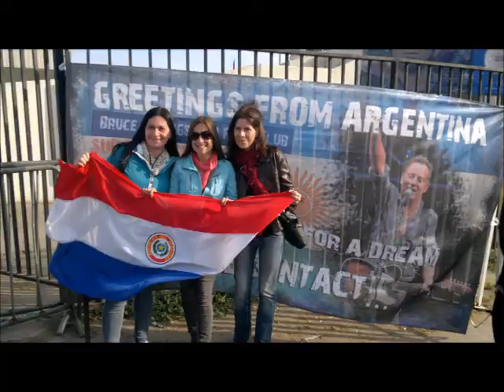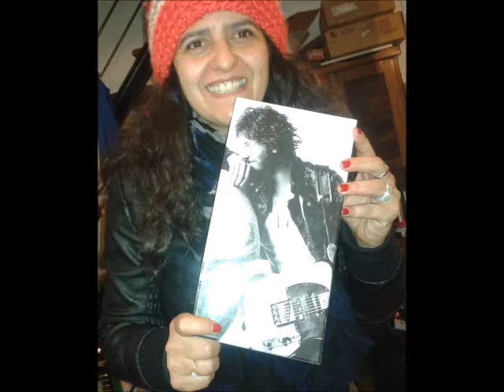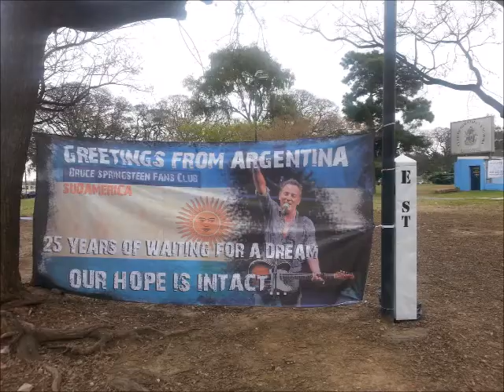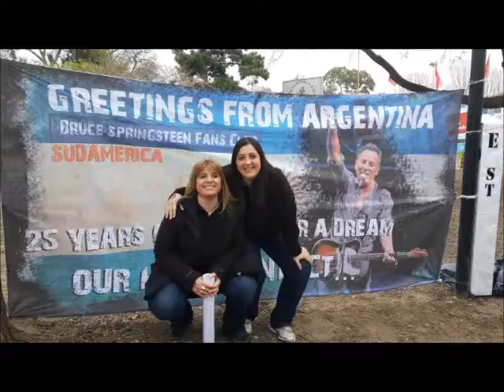La Cancion de los Sueños, dedicada a Bruce Springsteen, Latin America Sings To The Boss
Esta es una canción dedicada a Bruce Springsteen, inspirada en distintas canciones del Boss, la letra conecta con su espíritu y pasión captando la pasión Brucera de los fans sudamericanos.

En Montevideo hay magia en la noche
Un auto estacionado esperando en Lima
En Rosario te pedí que huyamos corazón
La autopista vive en Santiago y Asunción
Greetings Bruce…. from Argentina
Greetings…from Sudamérica
El río que nos llama se mezcla con el mar
La promesa que hicimos corre por todo el sur
En Balcarce regresé a tus brazos para siempre
Un corazón hambriento vive y siente en  Bogotá
Greetings …from Sudamérica

El trueno que llama a tu puerta
Despierta a tu libertad
Sueños que sueñan despiertos
Por verte una noche bailar…en la oscuridad

Veinticinco años de espera
Por verte en un recital
Al fin llegó el momento
GEBA fue una fiesta total
Muchos son los que te esperan bruce, en estas tierras
Muchos son los vagabundos que no pierden la ilusión
Greetings…from Sudamérica

Greetings…from Sudamérica

Juan Martin Nogueira: Letra, música y voz.
Diego Sobrera: arreglos musicales, mezcla y producción artística.